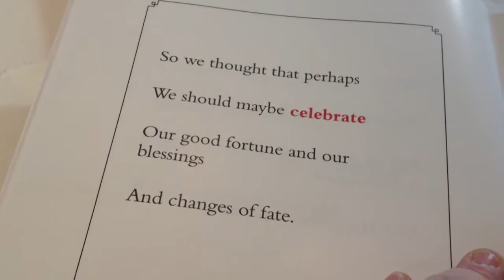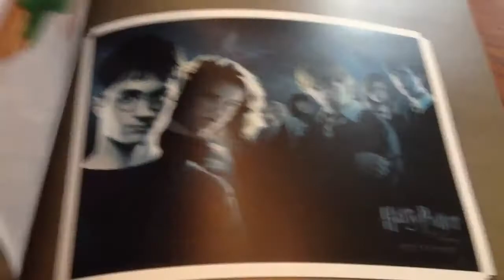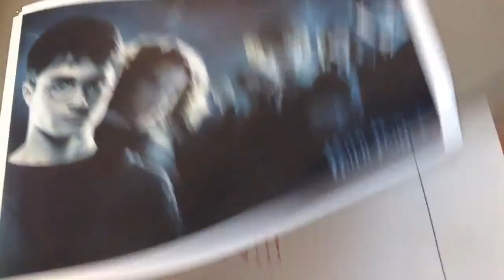Giving the Gift of Disney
This is a poem I wrote and had made into a book on Zulu. I'm giving this to the kids on Christmas morning right after they open their gifts. They don't know it yet but we are headed to Orlando for six days.!!!